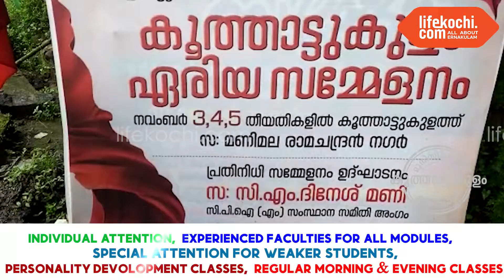ഏരിയാ സമ്മേളനത്തിന്റെ തുടക്കം കുറിച്ചു കൊണ്ട് പതാക ദിനത്തിൽ കിഴകൊമ്പ് പി. ഓ.ബ്രാഞ്ചിൽ പതാക ഉയർത്തി.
കൂത്താട്ടുകുളം: സിപിഎം 23-ാം പാർട്ടി കോൺഗ്രസിന്റെ മുന്നോടിയായി കൂത്താട്ടുകുളം ഏരിയാ സമ്മേളനത്തിന്റെ തുടക്കം കുറിച്ചു കൊണ്ട് പതാക ദിനത്തിൽ കിഴകൊമ്പ് പി. ഓ.ബ്രാഞ്ചിൽ സിപിഎം  കൂത്താട്ടുകുളം  ഏരിയ കമ്മിറ്റി അംഗം സി. എൻ. പ്രഭകുമാർ പതാക ഉയർത്തി. ലോക്കൽ കമ്മിറ്റി അംഗം എം. എം. ഗോപി, എൻ. എം. സതീശൻ, ബ്രൈറ്റ് മാത്യു ബ്രാഞ്ച് സെക്രട്ടറി ജോസ് കുര്യൻ എന്നിവർ അഭിവാദ്യം ചെയ്ത് സംസാരിച്ചു.